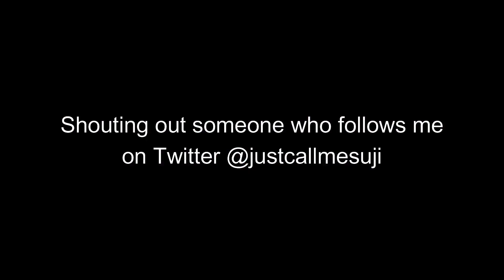Fortnite Fast Editing THEN vs NOW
Code Oxsuji for Superpowers.